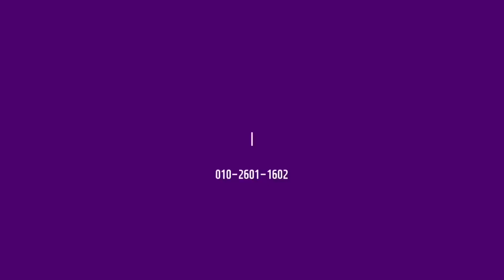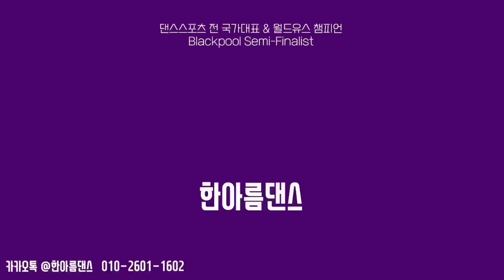슬로우폭스 파티루틴 A코스 배우기 1 한아름댄스스포츠 | Foxtrot Variation Routine 1 | Natural Weave, Curve Feather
안녕하세요 !
오랜만에 유튜브 영상이 올라가게 되었습니다 -!
바쁜스케줄에 치여 자주올리려고 했지만 그러지 못하였는데요 😭
이번 영상이 도움이 되는 영상이길 바래봅니다🙏🏼💕

오늘은  슬로우 폭스트로 바레이션 파티 루틴에 대해서 배워보도록 하겠습니다 !

다양한 스텝 루틴형태를 배우고 익히셔야
춤을 추실때 어떠한 상황에서도 새로운 길을 만들어내고 멈추지 않고 출수있는 마스터 ☆ 가 될수있습니다 !

세계적인 댄서 알렉스 & 한아름 선수가 댄스스포츠를 처음 입문하셨거나 공부를 오래하신 분들  모두가 즐기실수있게 유명 바레이션 스텝과 신선한 조합으로 직접 보여드리고 따라해볼수있도록  준비했다고 합니다 !

모두 건강 조심하시고 다음영상에서 또 만나요~!
구독👇🏼좋아요❤️ 큰 힘이 됩니다 !

Hi Everyone!
In today's video we would like to show you the mix of Basic and Variation routine of Slow Foxtrot

I tried to combine some popular variation in interesting way
The routine is combined of Feather Step, Three Step, Reverse turn and more on..

I hope this video is helpful for your dancing!

📍주소 : 장한평 7번출구 퀸비댄스스튜디오

카카오톡에 '한아름댄스스포츠'를 검색하세요!

⚜️댄스스포츠 레슨, 댄스스포츠 방송, 댄스스포츠 공연, 댄스스포츠 안무, 댄스스포츠 강의
Ballroom dance TV program, Dance lessons, Dance show, Dance lectures , Dance choreography Available